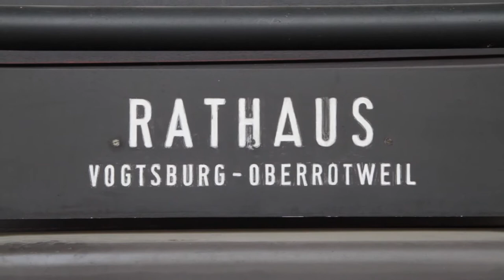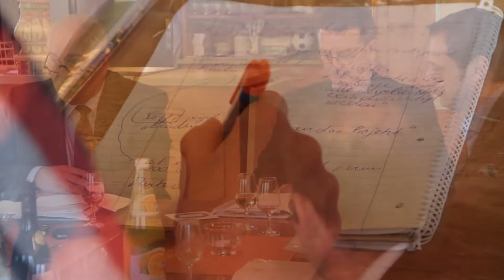Solarpark Vogtsburg geht ans Netz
„Solarpark Vogtsburg ist voller Erfolg!"

Vogtsburg im Kaiserstuhl -- „Die Energiewende ist bei uns angekommen und die Bürger haben geantwortet", betonte der Vogtsburger Bürgermeister Gabriel Schweizer am vergangenen Donnerstag bei der offiziellen Inbetriebnahme des größten Solarparks in Baden-Württemberg. Denn drei Viertel des 14 Hektar großen Sonnenkraftwerks mit über 30.000 Solarmodulen sind durch eine neu gegründete Bürger-Energiegenossenschaft in Bürgerhand, 25 Prozent hält der Erbauer der Anlage, der Euskirchener Solarspezialist „F&S solar", auf ausdrücklichen Wunsch des Gemeinderates. Damit, so Schweizer, sei eine nachhaltige Betreuung des Parks durch einen äußerst kompetenten Solaranlagenbauer gewährleistet.
Bei dem kleinen Festakt direkt am Solarpark, der eine Spitzenleistung von 7,8 Megawatt hat, ließ Schweizer die Entstehungsgeschichte Revue passieren: „Bereits seit Ende der 90er Jahre beschäftigt sich Vogtsburg mit Solarenergie, auf sämtlichen geeigneten städtischen Gebäuden sind Solaranlagen mit einer Gesamtleistung von 303 Kilowatt-Peak installiert." Die Realisierung eines großen Solarparks in Vogtsburg sei daher ein weiterer logischer Schritt in Richtung energieautarker Gemeinde gewesen.
„Diesem Schritt sind wir dank unseres erfahrenen Projektpartners »F&S solar» erheblich näher gekommen: 70 Prozent des gesamten Verbrauchs können wir jetzt selbst decken!", so der Bürgermeister. Auch die eigenen Planer und Fachbehörden des Kreises hätten gute und zügige Arbeit geleistet. Trotz der widrigen Witterungsumstände habe der Anlagenbauer die Freiland-Photovoltaikanlage dann in Rekordzeit errichtet.
Auch Georg Schmiedel, Geschäftsführer von „F&S solar", zeigte sich begeistert von dem Vogtsburger Projekt: „Hier wird die Energiewende so umgesetzt, wie sie ursprünglich gedacht war: Die Bürger nehmen diese kleine Revolution selbst in die Hand; das kann kein Energieriese verhindern." Bei seinen kürzlichen Besuchen in den F&S-Regionalbüros in Ankara, Bukarest und Rom habe er miterleben dürfen, wie die Aufbruchsstimmung in Sachen Energiewende von Deutschland aus in alle Welt getragen werde: „Darauf können die Vogtsburger Bürger stolz sein, denn sie haben daran einen nicht geringen Anteil!".
Auch wenn der offizielle Startschuss für den Solarpark erst am 2. Mai gefallen ist, hat die Anlage schon kräftig sauberen Sonnenstrom produziert: „Obwohl wir in den vergangenen 14 Tagen keine Hochsommertage hatten, hat der Park bereits 352.000 Kilowattstunden Strom produziert", informierte Schmiedel. Er rechne mit 8,8 Millionen Kilowattstunden Jahresproduktion. Auch an sonnigen Hochsommertagen zur Mittagszeit sei laut Berechnungen des regionalen Energieversorgers gewährleistet, dass das Netz den Strom abnehmen kann -- und das zu einem äußerst günstigen Preis: „Denn hier wird Strom für gut elf Cent sicher, sauber und geräuschlos hergestellt, ein privater Abnehmer muss hingegen das Doppelte für seinen Strom zahlen."
Außerdem ziehe der Strom im Gegensatz zu fossilen Brennstoffen keine Folgekosten nach sich -- „es ist ja gar nicht mehr abzusehen, was die Atommüllentsorgung den Bürger wirklich kosten wird." Gegenüber Kohleverstromung spare der Solarpark Vogtsburg außerdem 5500 Tonnen Kohlendioxid ein und könne rechnerisch 2245 Haushalte mit sauberer Energie versorgen.
Hans-Peter Vögtle, Vorstandsmitglied der Bürgerenergiegenossenschaft, berichtete zusammen mit Raiffeisenbank-Vorstandssprecher Reiner Richter von einem Ansturm auf die Anteilsscheine, die Vogtsburger Bürger für je 1000 Euro erwerben konnten. Vögtle: „275 Bürger haben ein Volumen von knapp 3,4 Millionen Euro gezeichnet". Damit war der Park sogar überzeichnet, um alle Bürger mit ihren Wunschanteilen befriedigen zu können, habe man kurzerhand den Finanzierungsanteil gesenkt. Es habe noch wesentlich mehr Anfragen auch mit großen Summen von externen Investoren gegeben, die man aber nicht bedienen konnte.
Mit Anspielung auf die bekannten Weine aus dem Kaiserstuhl sagte Dorothea Störr-Ritter, Landrätin des Kreises Breisgau-Hochschwarzwald: „Am Kaiserstuhl wurde bislang schon Sensationelles aus der Sonne gewonnen, jetzt kommt mit dem Solarpark etwas Technisches hinzu." Die Vogtsburger legten sehr viel Wert auf Naturschutz, der Landkreis sei stolz auf das, was dort geschaffen wurde. Die Vogtsburger Bürgerenergiegenossenschaft gilt als zweitgrößte des Landes.
Auf die Frage, ob man eine solche Erfolgsgeschichte nicht wiederholen müsse, konnte Bürgermeister Schweizer zu seinem sichtlichen Bedauern nur ausweichend antworten: Aufgrund der momentanen gesetzlichen Bestimmungen ist der Bau solcher Solarparks nur entlang von Bahntrassen und Autobahnen möglich, wodurch es in Vogtsburg an geeignetem Land fehle. Er sei aber über das Erreichte sehr stolz: „Der Solarpark Vogtsburg ist ein voller Erfolg!" (epa)